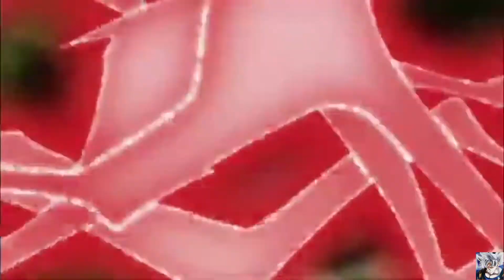Goku VS Kefla (AMV)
► TV Anime: Dragon Ball Super

► Song : Skillet - Rise

Goku Humiliated Kefla
Goku Ultra Instinct Eliminates Kefla Eng Dub
Goku Ultra Instinct Kamehameha Eliminates Kefla | DBS Episode 116 1080p HD
Goku vs Kale & Caulifla Full Fight Eng Dub
Ultra Instinct Goku Eliminates Kefla DBS Episode 116 | ENGLISH Dubbed
TA dragon s 0116 episode

Copyright Toei Animation Co., Ltd.

Μάθετε περισσότερα
Ακρόαση χωρίς διαφημίσεις με το YouTube Premium
Τραγούδι
Rise

Καλλιτέχνης
Skillet

Στιχουργοί/Συνθέτες
Scott Stevens, John L. Cooper

WMG; Warner Chappell, CMRRA, BMG Rights Management (US), LLC, LatinAutorPerf, LatinAutor - Warner Chappell, PEDL, Abramus Digital, ARESA, BMI - Broadcast Music Inc., LatinAutor - PeerMusic και 14 εταιρείες μουσικών δικαιωμάτων